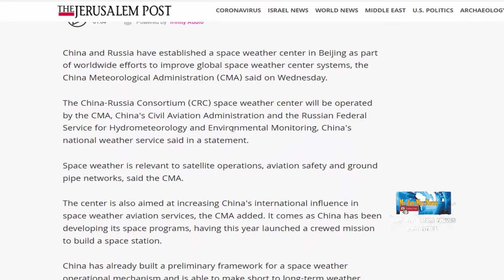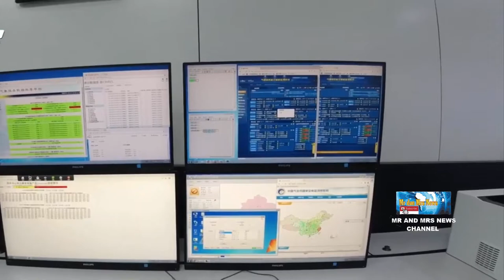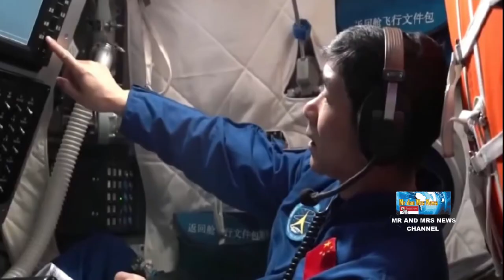CHINA BANGUN PUSAT CUACA LUAR ANGKASA BERSAMA RUSIA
China dan Rusia mendirikan sebuah pusat cuaca luar angkasa di Beijing. Pendirian ini menjadi bagian dari upaya dunia untuk meningkatkan sistem pusat cuaca luar angkasa global.
Seperti dilansir Reuters, Rabu (17/11/2021), pusat cuaca luar angkasa bernama Konsorsium China-Rusia (CRC) ini akan dioperasikan secara gabungan oleh Otoritas Meteorologi China (CMA), Otoritas Penerbangan Sipil China, dan Dinas Federal Rusia untuk Hidrometeorologi dan Pemantauan Lingkungan. Media nasional China, The Global Times, menyebut Konsorsium China-Rusia ini sebagai pusat global pertama yang disetujui oleh Organisasi Penerbangan Sipil Internasional dalam meteorologi penerbangan sipil China dan juga menjadi pusat cuaca luar angkasa global keempat.